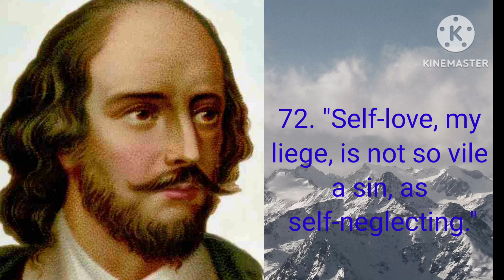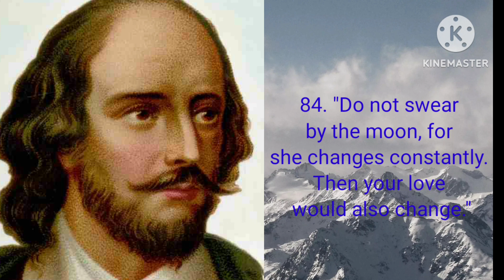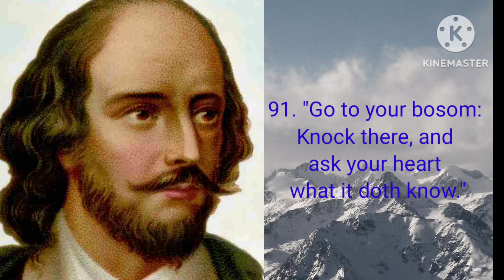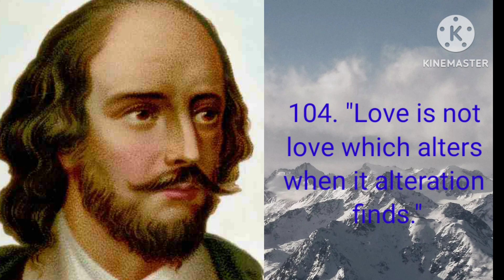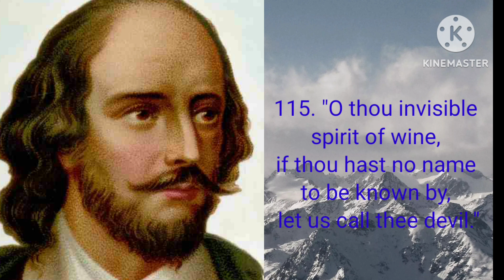Shakespeare Quotes In English || William Shakespeare Quotes Part 2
Your Quaris-

motivational quotes
motivational video
motivational songs
motivational quotes never give up
motivational speech
motivational status

quotes
quotes status
quotes about life lessons
quotes motivation
quotes channel
quotes in hindi
quotes video kaise banaye

Hey Guys Please Support me.If you inspire me then I can bring you new videos.

Motivational quotes, like the inspirational quotes above, are meant to inspire action. These quotes have the potential to encourage you to become the best version of yourself. Let your positivity and optimism inspire you and lead you to success. That's my favorite way to achieve success.